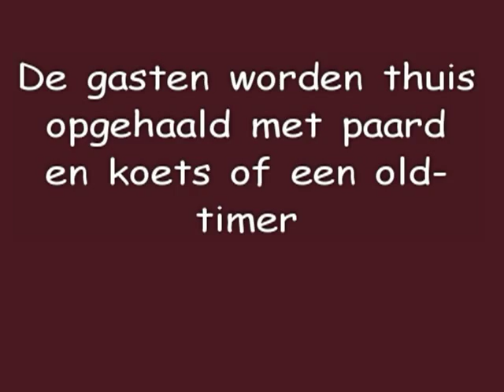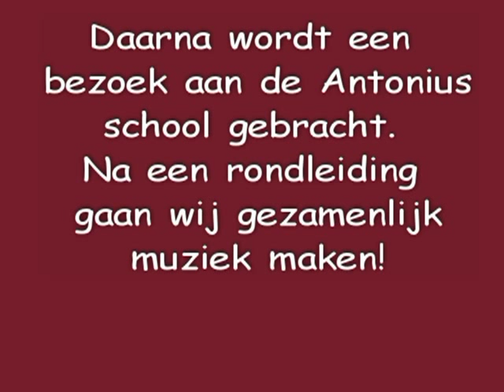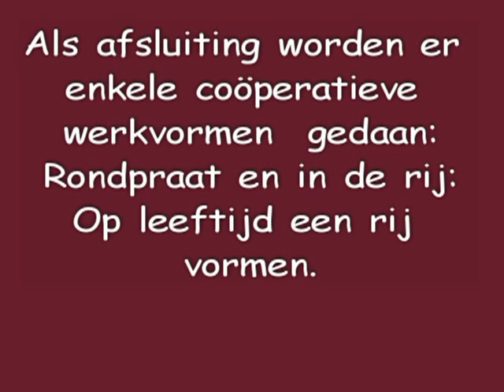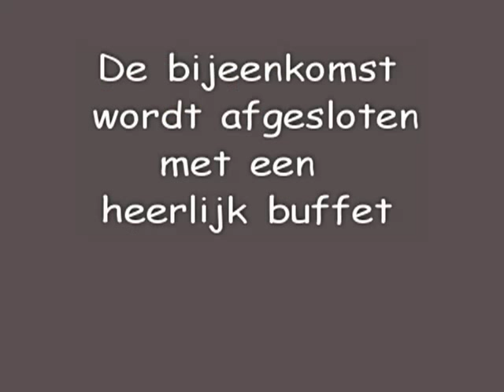generatiefeest05 10 2013buggenum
Jaarlijks vindt er in Buggenum een uniek gebeuren plaats: Het generatiefeest. Op een zaterdagmiddag in oktober worden de 8-jarigen; de 18-jarigen en de 80+- mensen uitgenodigd voor het generatiefeest. Het organisatiecomité heeft weken van tevoren alle personen die in aanmerking komen bezocht of aangeschreven. De deelnemers worden thuis afgehaald met  koets en paard of een oldtimer. Men start met een kop koffie/thee en een stuk Limburgse vlaai. Daarna volgt een kennismakingsronde. Vervolgens brengt het hele gezelschap een bezoek aan de plaatselijke basisschool Antonius. Na een uitvoerige rondleiding gaan ze allen naar een lokaal om daar kennis te maken hoe heden ten dage muziek op de basisschool wordt gegeven. Vervolgens maken wij samen muziek Dit jaar was het thema van het generatiefeest "Muziek". Vervolgens gaat de groep weer terug naar het gemeenschapshuis. Hier wordt nog een quiz gedaan en de dag wordt afgesloten met een lekker buffet. De kosten van deze dag wordt opgebracht door de bevolking van Buggenum. Een mooi initiatief om de verschillende generaties bij elkaar te brengen.